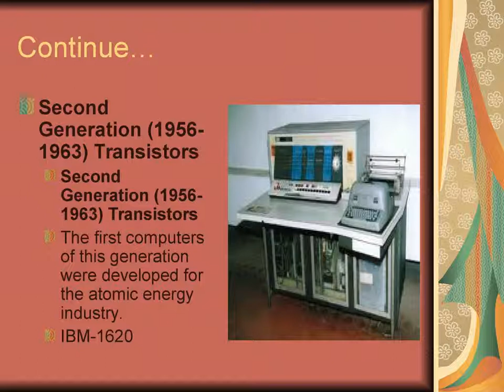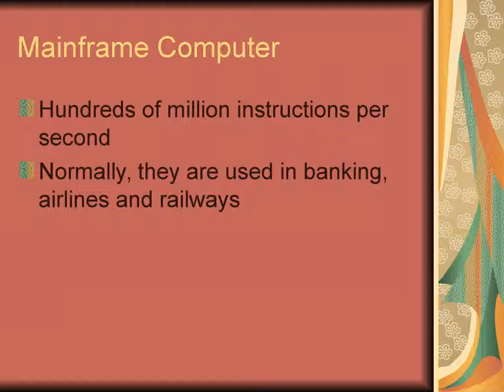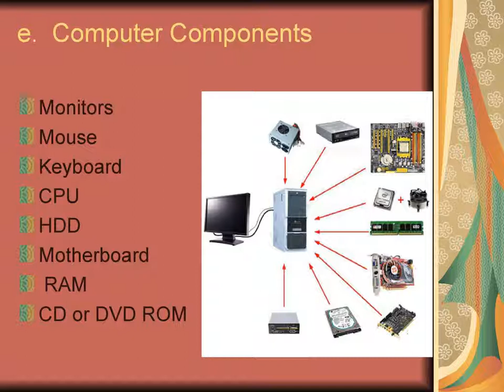Computer_Hardware_and_Networking_Lecture_2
History of the Computer